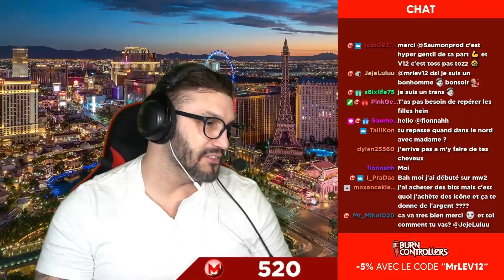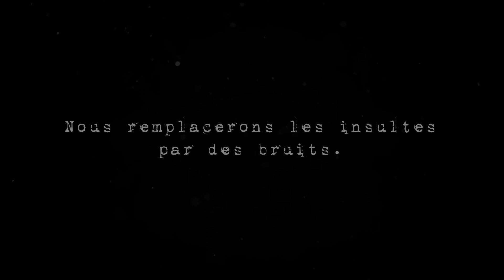MrLEV12.EXE : LE MEILLEUR DU PIRE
Je vous propose de découvrir mon premier best of réalisé par @5aumon
Dans cette vidéo il y a du fun de la rage du skill !
Bon visionnage